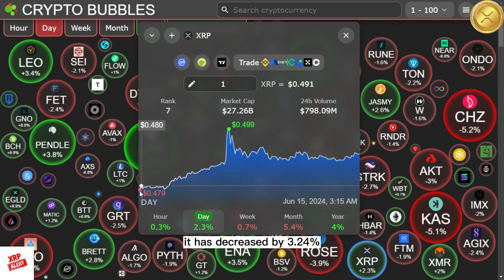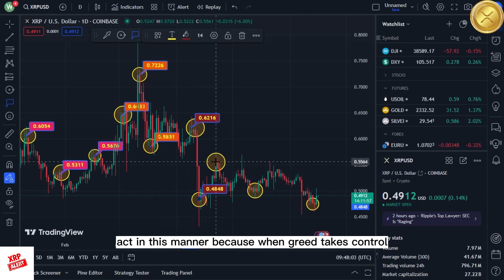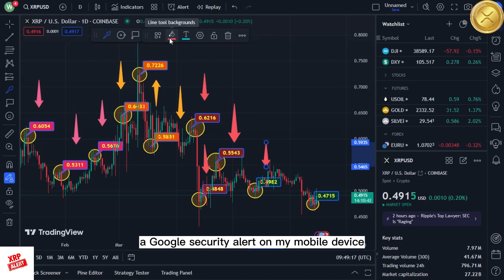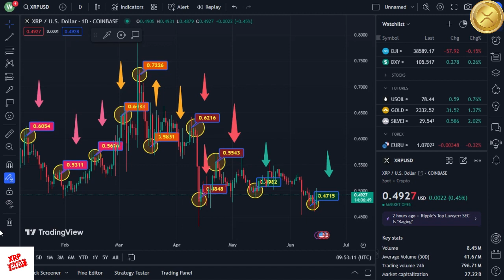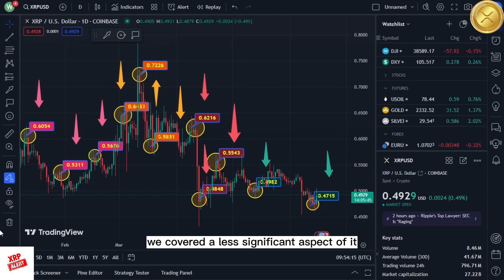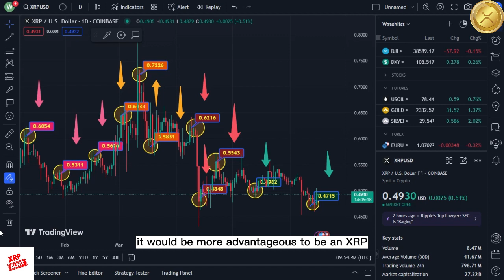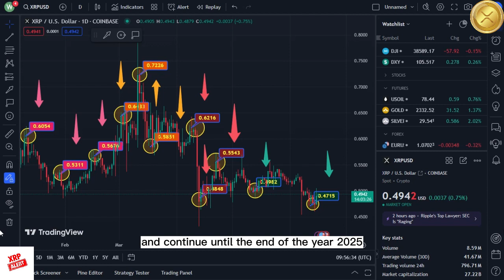News about Ripple XRP: Significant Central Bank Partnership Announced New CBDC Debuting on XRPL